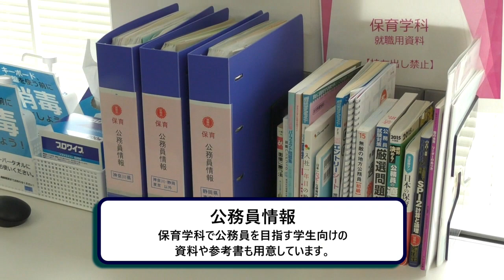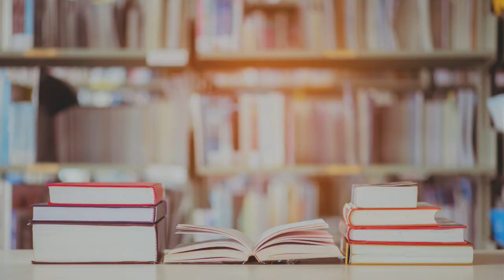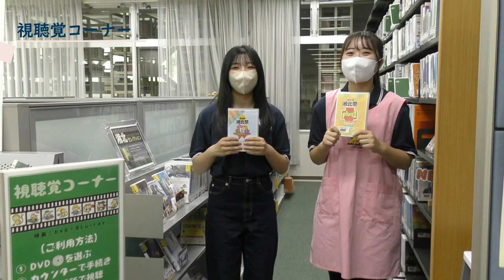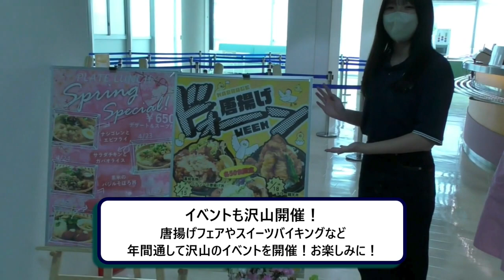【保育学科】学内見学動画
保育学科の学生が主に使用している施設を紹介しています。